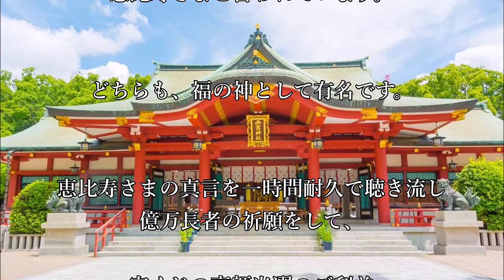波動・金運上昇【エビス真言】1時間耐久 真言1万回と癒やし系・音楽の融合BGMで癒される！安心してご利用下さい！金運招福祈願！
福の神の恵比須さんは唯一日本の神様！
チャンスの神様！勝負事・金運・財運の福徳神！真言が苦手な人も癒やし系音楽なら1時間耐久で金運開運の氣をいただきましょう！幸運を掴みましょう！

是非、コメント欄にアナタの願いをお書きください！
願いは心から言葉として吐き出すことで実現に向かいます。
明確に言葉にしてみましょう！

恵比寿さまは大漁の福神さま！
一攫千金・高額当選を願うなら恵比寿天　真言を聴き流す！唱和しよう！
神仏の波動と言われているソルフェジオ周波数・音源入！

神仏の波動と融合して願望を叶える速度を上げます。

★癒やし系音楽・3曲

★ソルフェジオ周波数音源入り

    528Hz　無限の可能性、DNAの修復、奇跡
    639Hz　人間関係の向上
    741Hz　問題を解決する力、表現力の向上
    852Hz　直感力の覚醒
    963Hz　高次元、宇宙意識とつながる

【恵比寿天　真言】
オン・インダラヤ・ソワカ

【ご利益】
金運・開運・勝負運
商売繁盛・大漁祈願・五穀豊穣

1時間耐久のこの癒やし系音楽を
聴き流すことで

恵比寿さまは、
アナタを億万長者に押し上げてくれます！

信じることが大切です。

※恵比寿天　真言入・この癒やし系音楽をを聞き流すだけで、
次々に不思議なことが起こってきます。

一気に強運と勝負運をを引き寄せるなら柄恵比寿天　真言を聴き流して言霊の波動を取り入れてみましょう！

恵比寿さまのように
いつもニコニコと朗らかで
人に接するときは優しくを忘れずに！

【笑門招福】
笑う門に福来たる！

ワッハハ！ワッハハ！ワッハハ！

★一度、この恵比寿天　真言を数分間聞き流してみて下さい。
そして、止めたときの瞬間、何かが違うことが理解できると思います。
試してみて下さいね・・・

★また、音を小さくして聞いても、波動は同じなので
お部屋やお店などのBGMでかけ続けることでも効果があります。

小さな音で流して、良い波動を取り入れ下さい。
真言は言霊なので音量は関係ありません。

※ALL-NEW WORLDの動画を
無断での転載・一部を使用はご遠慮ください。